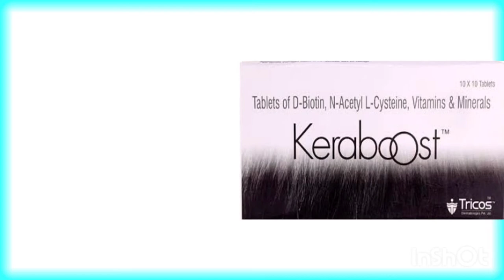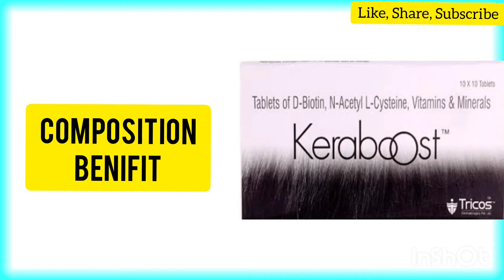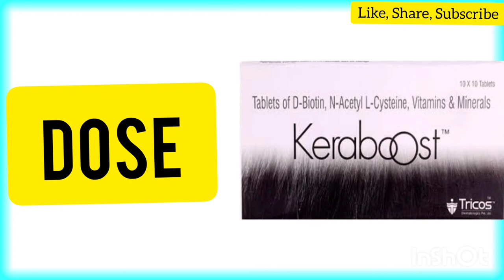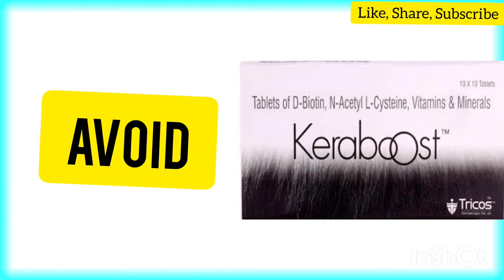Keraboost Tablet Benifit, D-Biotin,N Acetyl L Cysteine,Vitamins,Minerals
Hello Everyone Aaj Ke Is Video Me Hm Baat Krne Wale Hai Keraboost Tablet Ke Bare Me Iske Fayde Aur Nuksan Aur Kaise Istemaal Kre Yh Sabhi Batte Is Video Me Hm Baat Krne Wale Hai